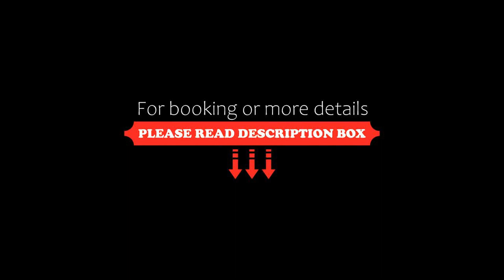Hotel mariscal robledo cartago, Cartago, Colombia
About Property:
Situated in Cartago, 15 km from Parque Ukumari, Hotel mariscal robledo cartago features accommodation with a restaurant, free private parking, a bar and a shared lounge. Featuring a garden, the 3-star hotel has air-conditioned rooms with free WiFi, each with a private bathroom. The accommodation provides a 24-hour front desk, room service and organising tours for guests.
At the hotel, the rooms have a balcony. At Hotel mariscal robledo cartago the rooms come with a...
Property Type: Hotel
Address: Carrera 5 #8, 105 , 762021 Cartago, Colombia
Searching For
1. Hotel mariscal robledo cartago - Cartago - Colombia
2. Hotel mariscal robledo cartago - Cartago - Colombia Address
3. Hotel mariscal robledo cartago - Cartago - Colombia Rooms
4. Hotel mariscal robledo cartago - Cartago - Colombia Amenities
5. Hotel mariscal robledo cartago - Cartago - Colombia Offers and Deals
Audio Credit:
Track Title: Subway Dreams
Artist: Dan Henig